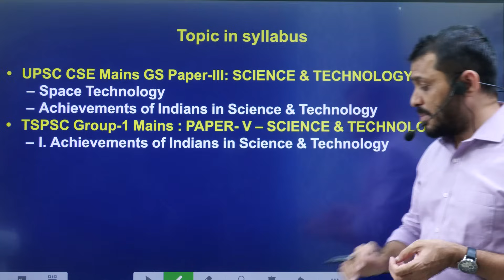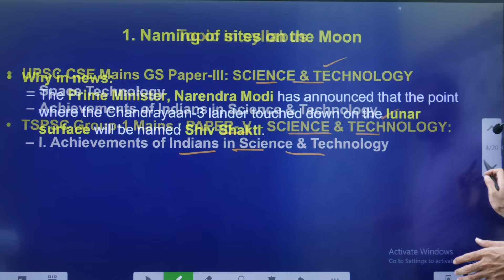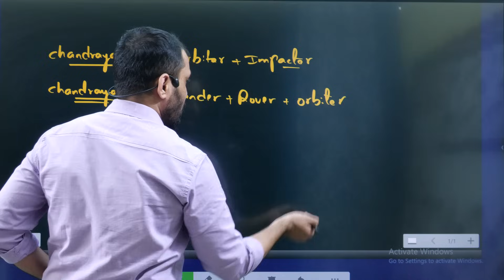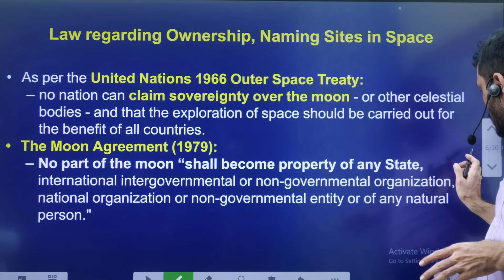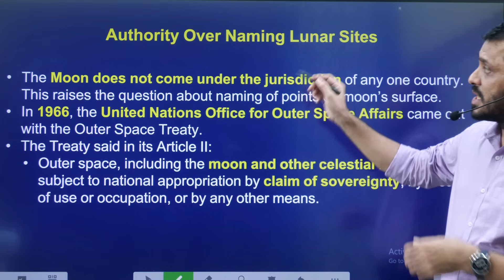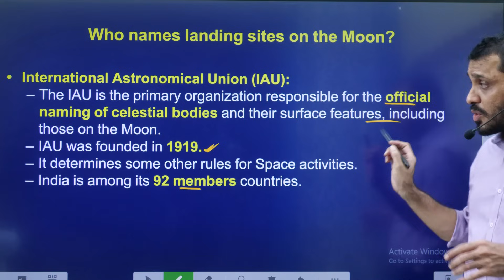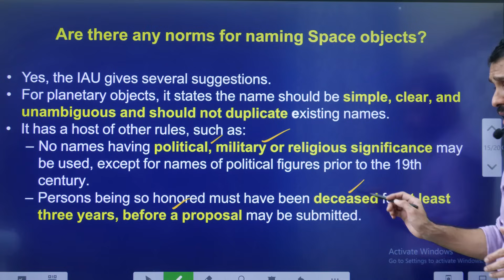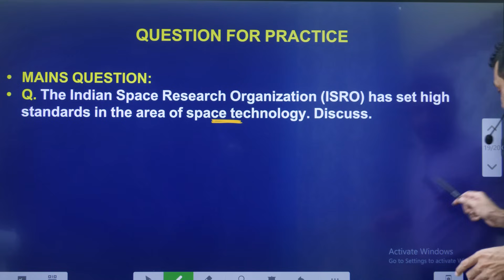శివశక్తిగా చంద్రయాన్‌–3||Chandrayaan-3 landing sites in Telugu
శివశక్తిగా చంద్రయాన్‌–3||Chandrayaan-3 landing sites in Telugu by Mana La Excellence UPSC

*Mana La Excellence Telegram Channel Link*

Address:
La Excellence IAS
1st floor, #1-10-223/s,

English:
La Excellence IAS Coaching Institute
Kannada: